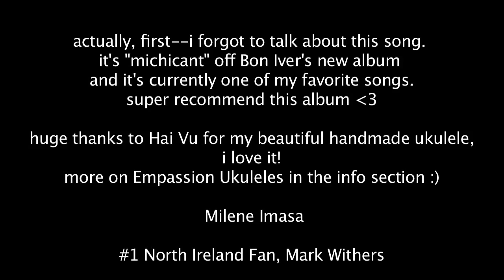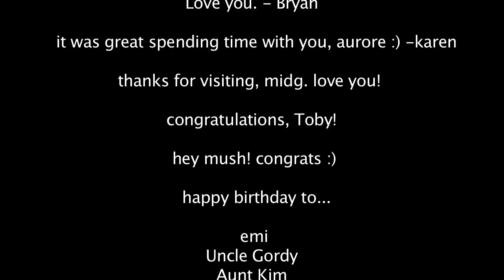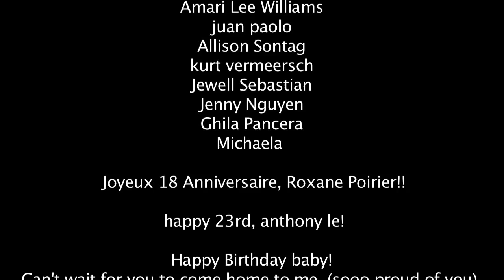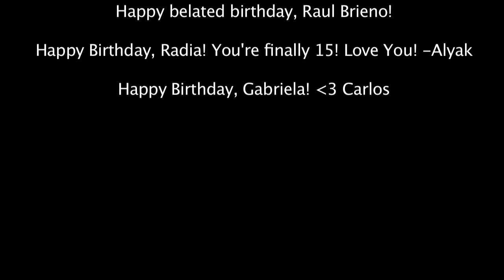Michicant - Bon Iver Cover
••• STAIRWELLS •••

••• MORE KINA •••